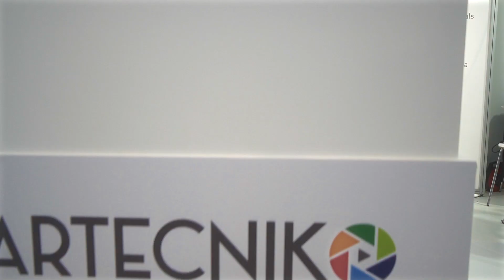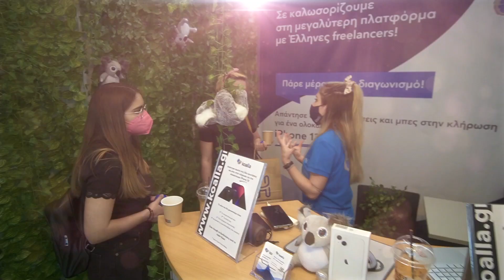eCommerce & Digital Marketing Expo SEE 2022 Recap VideoMay 14 & 15 | Zappeion |Athens/Greece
eCommerce & Digital Marketing Expo SEE 2022 Recap Video
May 14 & 15 | Zappeion |Athens/Greece